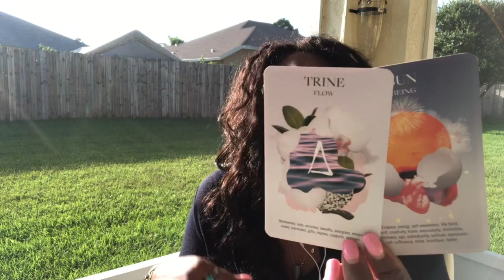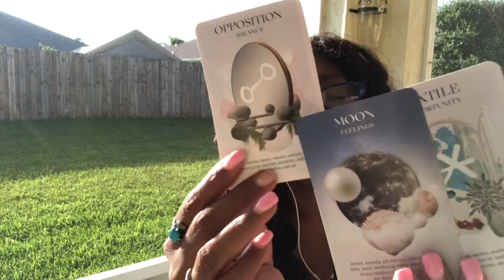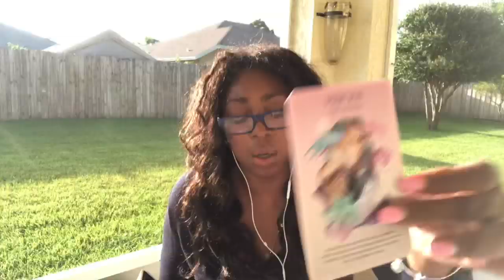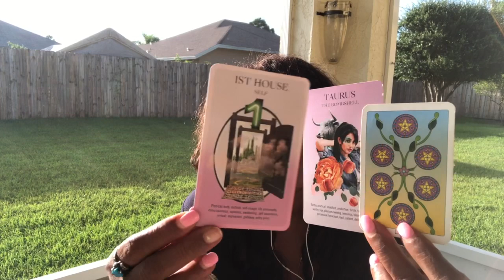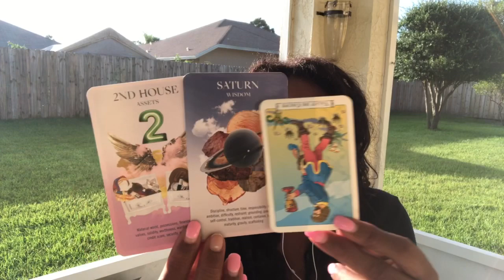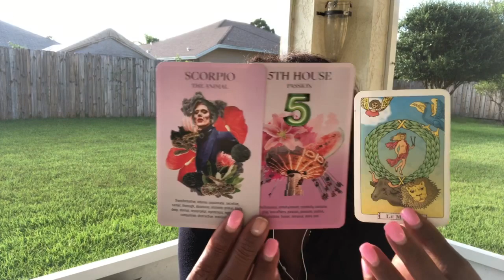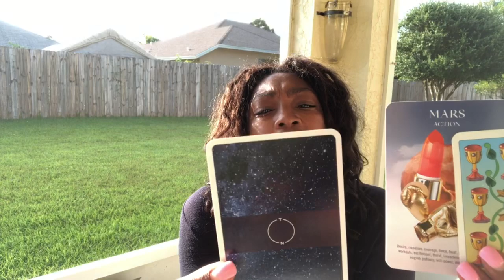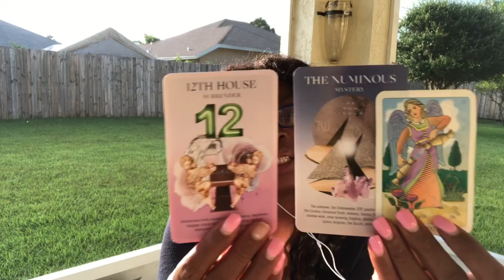Full moon Reading August 2019 Aquarius ♒️ Gemini ♊️ Libra ♎️ Air zodiac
Full Moon Reading August 2019 for Aquarius Gemini Libra lets you find out what the new Lunar Cycle starting mid August to mid September has to offer you Aquarius, Gemini & Libra signs.
August showcases the ‘Sturgeon’ FullMoon and the new cycle begins on the 15th of August.

I use a combination of my gift, tarot cards, numerology and astrology to provide weekly psychic energy vibration readings for all Zodiac Signs.

Kathye